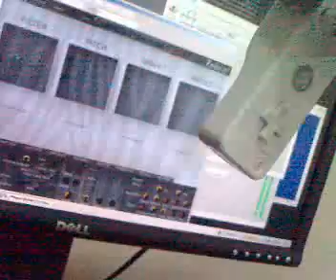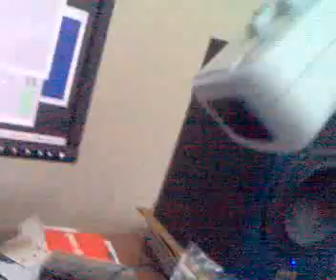Wiimote+Zebra2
first attempt to connect the wiimote through GlovePie to PlogueBidule and Zebra2. cc31 goes to filter freq, cc32 to pitch and cc33 to oscfx turbulance. drums provided by microtonic